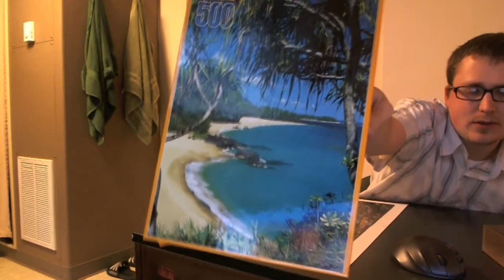03/24/13 - Beach Puzzle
Today I took some time off :3